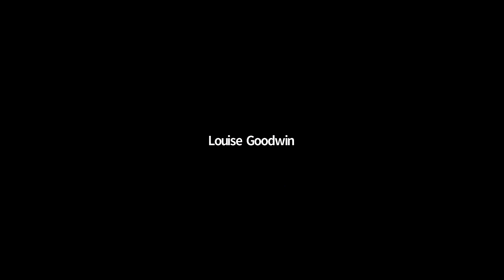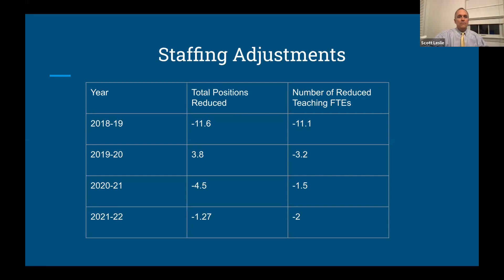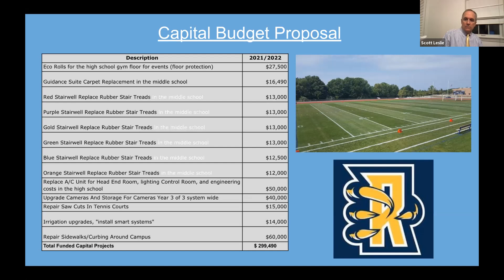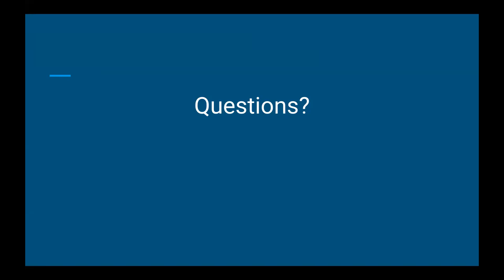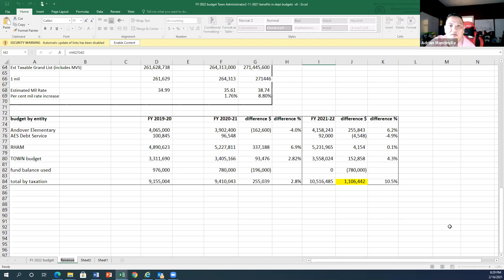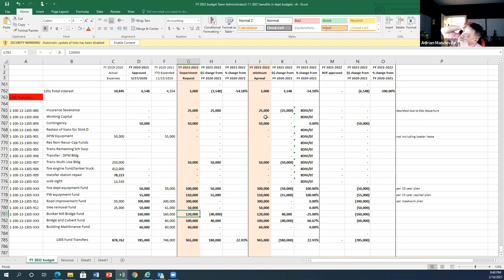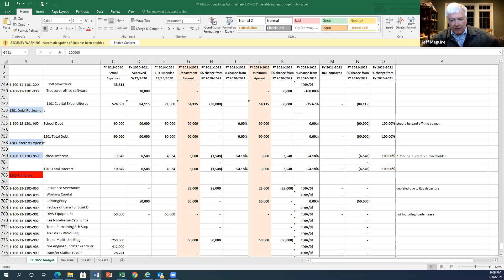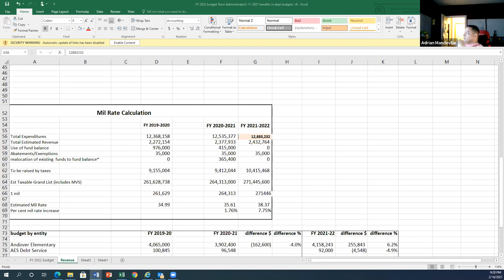2.16.21 Board of Selectmen - Special Meeting Budget Workshop Zoom Video Recording